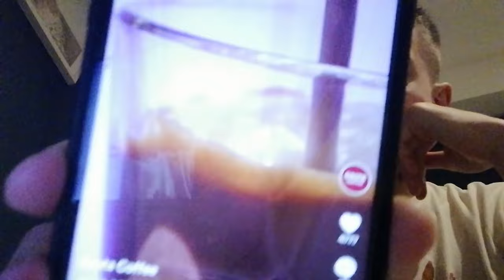MY NEW HAIR TRANSFORMATION!